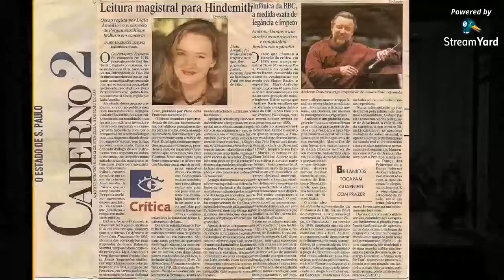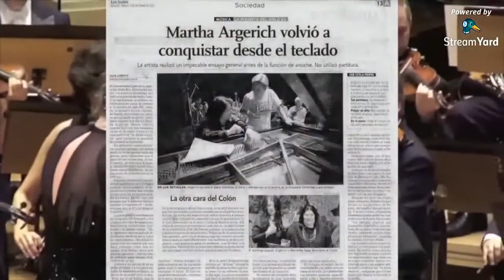Diálogo con la Mtra. Ligia Amadio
Inauguramos los diálogos virtuales del mes de agosto de 2020 con la Mtra. Ligia Amadio, directora musical de la Orquesta Filarmónica de Montevideo (Uruguay).

Moderador: Mtro. Weimar Arancibia

Fecha: 01/08/2020

¿Te interesó este video? ¡Contacta con nosotros!
ACADEMIA LATINOAMERICANA DE DIRECCIÓN ORQUESTAL